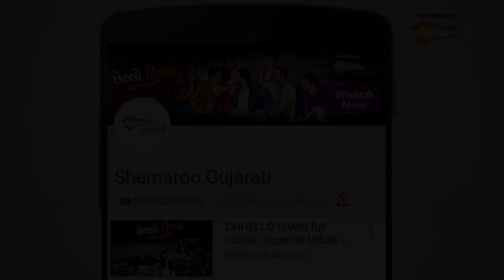Patni Koni Che ? | Gujarati SuperHit Comedy Natak | Sundar Be Baidiwalo | Pooja Damania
A comedy of errors revolving around the protagonist Sunder who is happily married to Jaya. Sunder works with a kind and wealthy employer, Mr Damodardas Rayjada. Sunder's wife Jaya does not live with him as she is at their native place working for a call centre. One fine day, Sunder's boss passes away living behind a great fortune for his only daughter Rekha. But there is a curious clause to his will that it can be only opened once the daughter is married. So she requests Sunder to marry her so that the will can be opened. Does Sunder agree to marry her resulting in polygamy? What is written in the will? Whom does the daughter finally marry? Watch these questions come alive in SUNDER BE BAAYDIWALO.

Starring - Sanjay Goradia, Pooja Damania, Archana Mhatre, And Others

Directed By - Sanjay Goradia